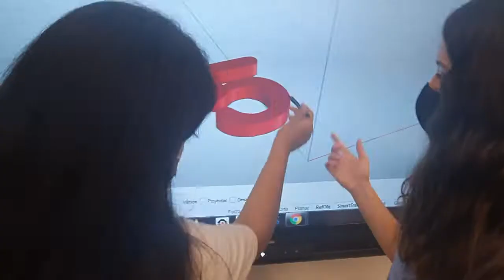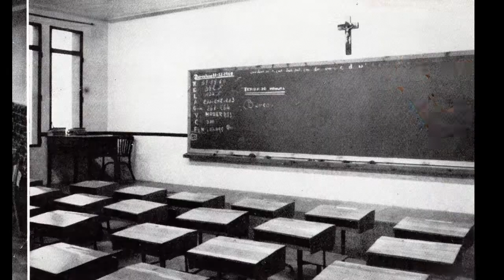Lema Col·legi Claret Barcelona (2021-2022)